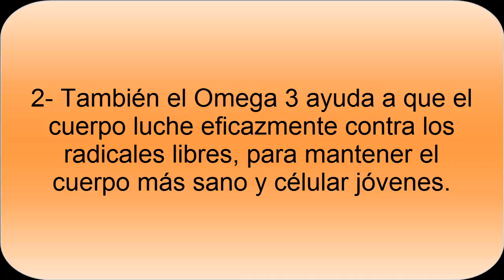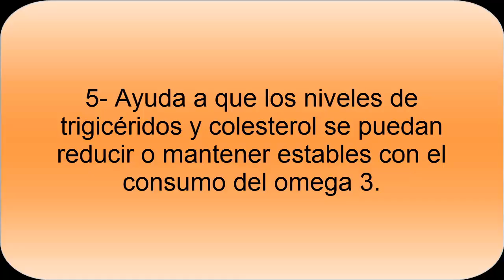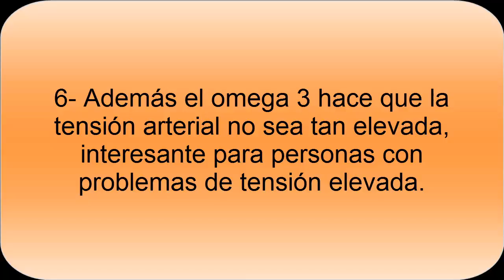Beneficios y Propiedades del Omega 3 para la salud- Todo Nutrición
El Omega-3 tiene numerosos beneficios y propiedades para nuestra salud. Es muy interesante tomarlo con la dieta para poder tener un corazón más sano, mejorar nuestros niveles de colesterol, entre otros beneficios que debes conocer.